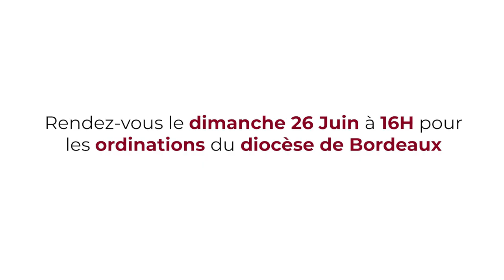Basile, Charles et Clément vous invitent à leur ordination sacerdotale !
Le 26 juin prochain à 16h à la cathédrale Saint-André de Bordeaux auront lieu les ordinations sacerdotales de Charles Bruet, Clément Barré et Basile Dumont, trois nouveaux prêtres pour notre diocèses. Grande joie pour tous les catholiques de Gironde !

Crédit musique Freeji Happy Life